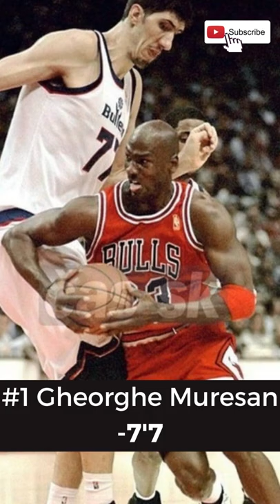Top 5 Tallest Basketball Players İn The World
Basketball
sports
lebron
curry
nba
wnba
eurolig